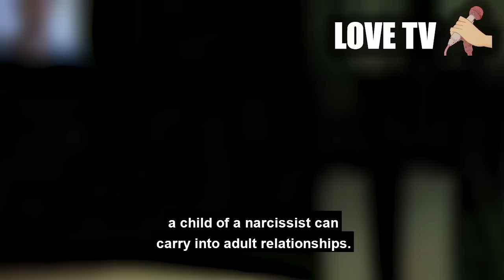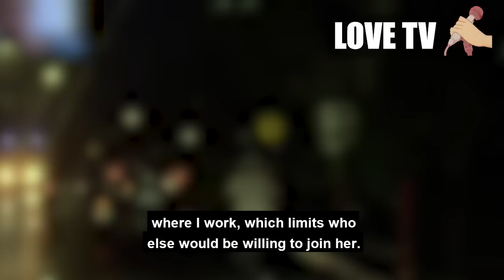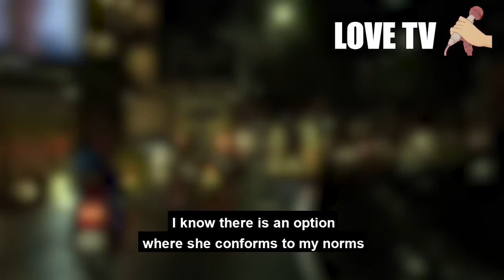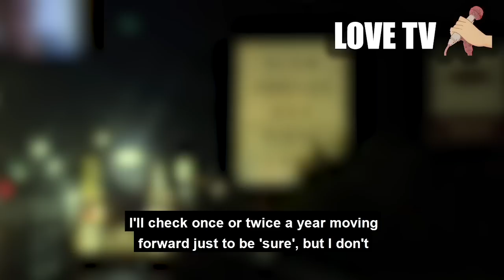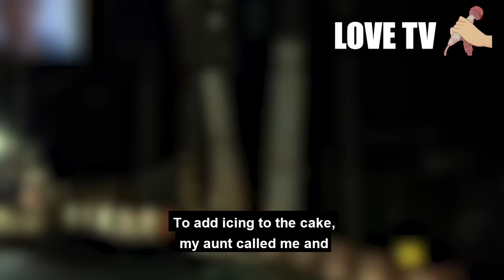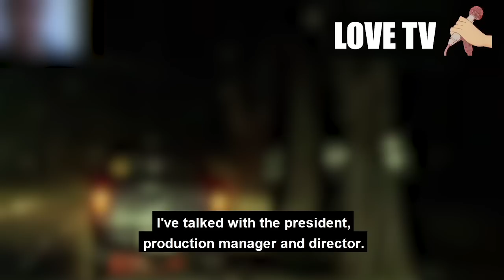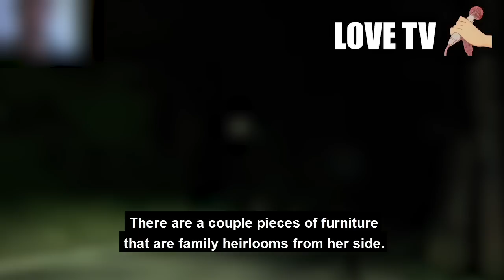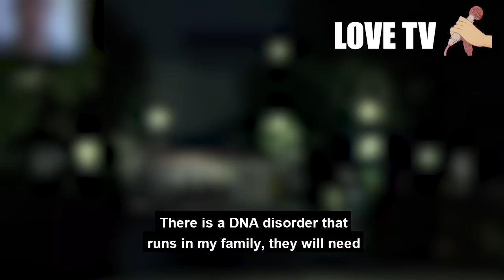OUT OF HOUSE UPDATE P3 to Wife CONFRONTED with her emotional to physical affair in our relationship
what happened after she moved out?